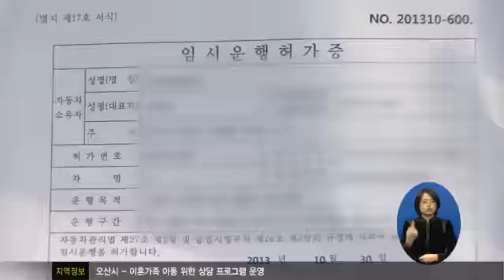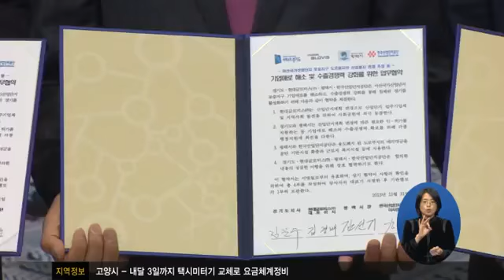道, 기업 손톱 밑 가시 뽑기 나서1074